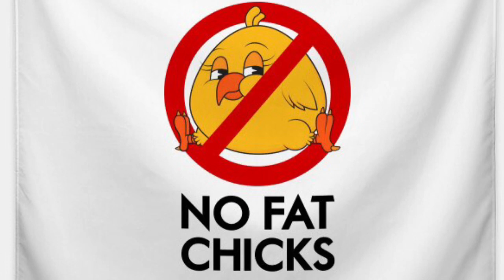Sex Panther Sixty8- KFC (King of the Fat Chicks)